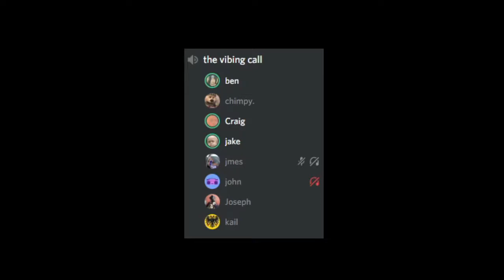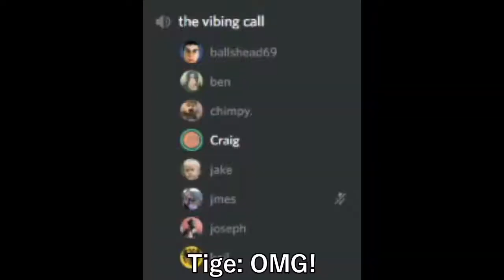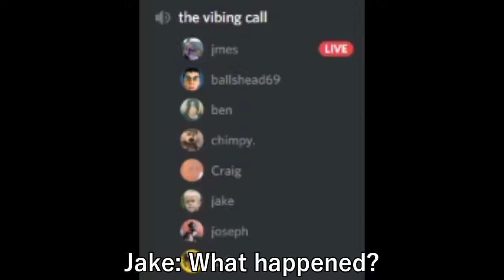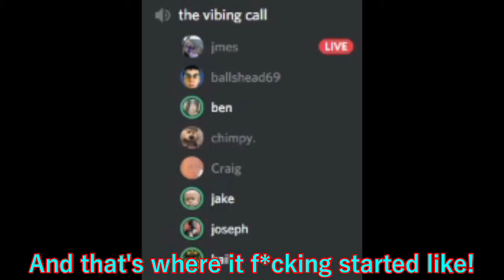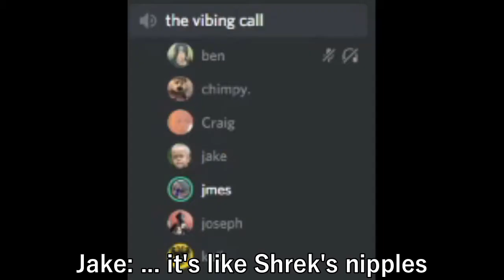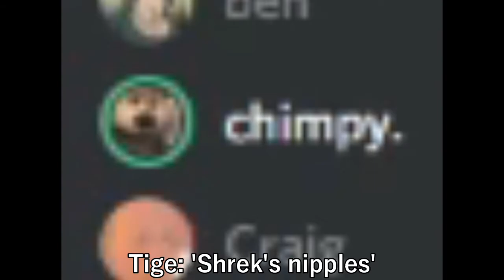The Bad Rep Minecraft Talent Show 2 But it's scuffed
As the title says! The 2nd Episode of the Minecraft Talent Show but it's from my prospective and will hopefully soon arise on the Bad Rep channel once the editor of Bad Rep realizes he still hasn't uploaded it yet!

✱ Featured: Bad Rep Minecraft Talent Show